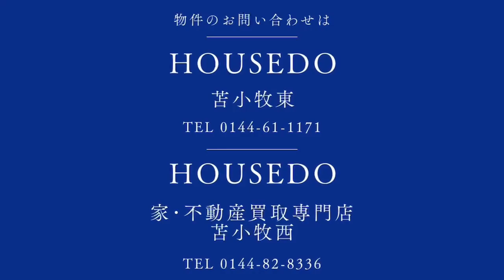2813466★苫小牧市美原町2丁目4-5★リフォーム済み中古戸建★全居室6帖以上★ウォークインクローゼット★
★住宅ローンの返済例　お借入金額1,680万円の場合当初固定金利3年・金利0.7％・お借り入れ期間35年・ボーナス払いなし　月々45,111円のお支払い　※その他諸費用発生致します★
2023年7月内外装リフォーム済み4SLDK中古戸建★駐車は敷地内に約2台収容可能★2階の洋室は9.5帖あり、とても広々★キッチン、ユニットバス、洗面台、トイレ、ストーブなど新品です★物件の詳細等のお問い合わせはハウスドゥまで、気軽にいつでもご連絡ください！！※敷地境界について、既存のブロック塀や庭木等の越境がある場合はその越境を解消出来ない可能性があり、その場合は現況でのお引渡しとなります。